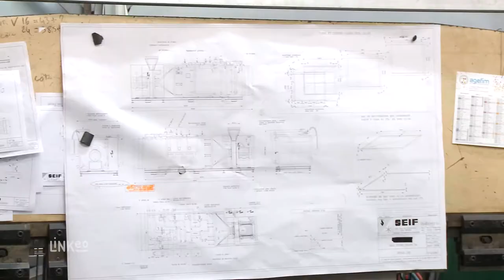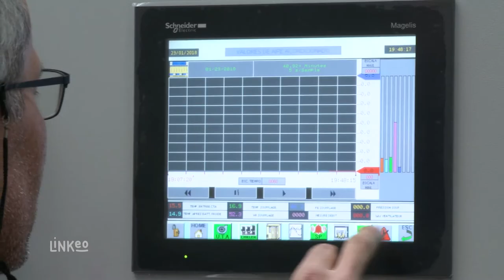Études et d’Installations Frigorifiques, froid industriel : SEIF INDUSTRIE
Bienvenue dans l’entreprise S.E.I.F INDUSTRIE implantée à Champigny-sur-Marne. Nous sommes spécialisés dans le traitement de l’air et le froid industriel. Comme notre nom l’indique, nous sommes une Société d’Études et d’Installations Frigorifiques. En plus de 70 ans nous avons acquis assez d’expérience pour travailler sur des projets en France et à l’international. La coordinations de nos équipes qualifiées du bureau d’études et de l'atelier vous garantit un travail de qualité à la mesure de vos attentes. Nous sommes au service des industries alimentaires, pharmaceutiques, plastiques et automobiles. S.E.I.F INDUSTRIE répond à toutes vos demandes allant de l’audit à la fabrication ou l'assemblage en passant par l’étude, le devis et la conception. Nous prenons également en main l'installation, la mise en service et bien sur les travaux de maintenance. Le traitement de l’air et du froid est incontournable dans les normes d’hygiène du secteur industriel alors faites confiance aux professionnels de S.E.I.F INDUSTRIE pour concevoir, améliorer et entretenir vos installations. A bientôt.